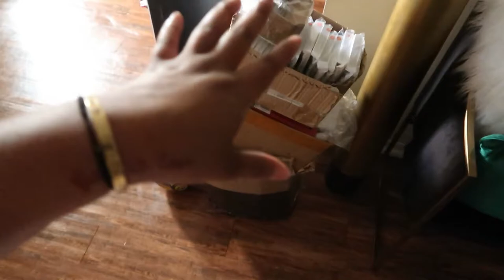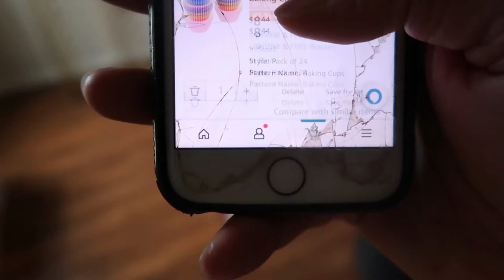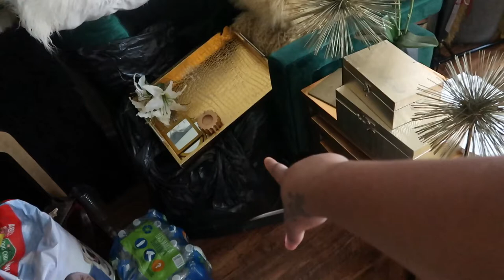Single Mother Of 4|Cleaning,Cooking Vlog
Today Video Consist Of Cooking And Cleaning With Me And My Kids. Watch Us As We Clean And Cook.
Let me know down below what other videos you would like us to do or you would love to see. ALWAYS Put GOD FIRST AND EVERYTHING ELSE WILL FALL IN PLACE.
Follow  Our Social Medias Below on IG:Instagram
Family Page
LEAVE a LIKE Or COMMENT!!!